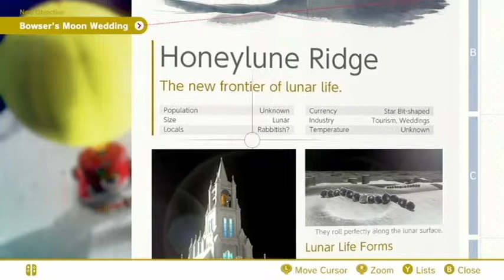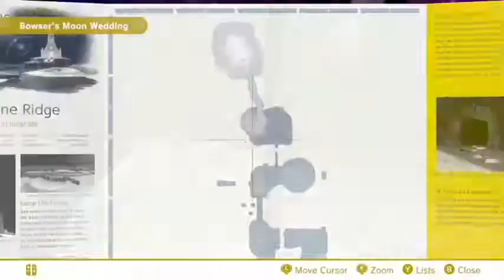Super Mario Odyssey (Blind) #30 - Super Mario Galaxy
I was wrong, he's been on the moon in one of the Mario Land games I think